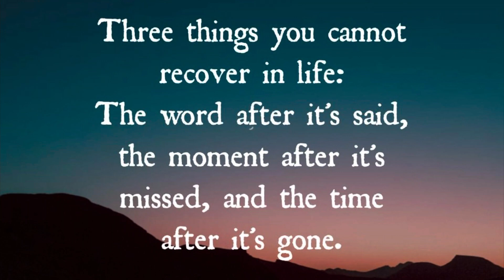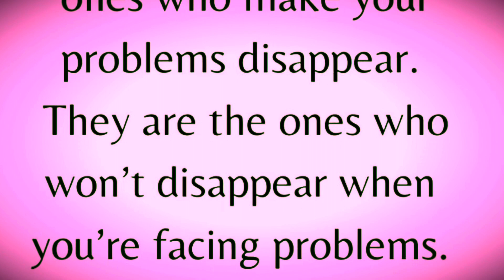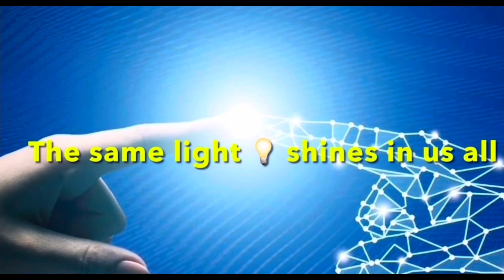Be🐝 Here Now, the present 🎁 tense “the ol’ 49 Chevy in the snow”